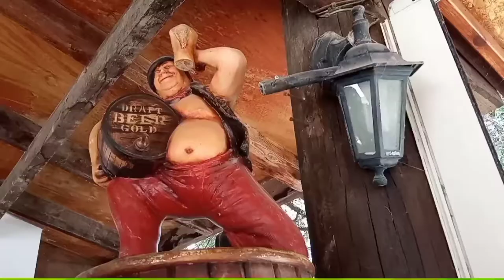Moutagiaka Ranch|Limassol|Horse Riding adventure|080821/CHEMZ VLOGS OFW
Moutagiaka Ranch is located only three kilometers away from Limassol tourist area.

Horse back riding and Cinderella carriage's so interesting. We enjoyed our  visit in the ranch. It's not a fancy nor very tidy riding center.